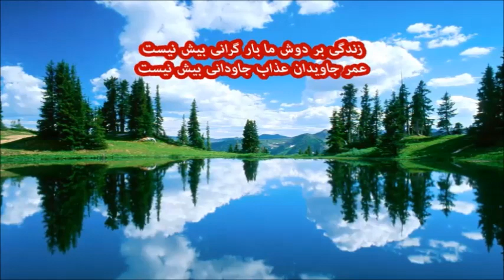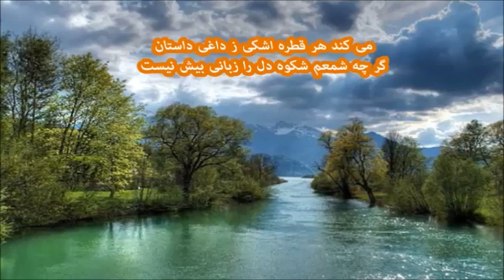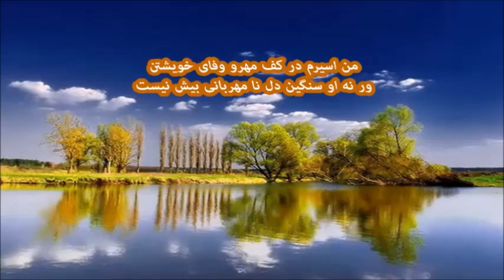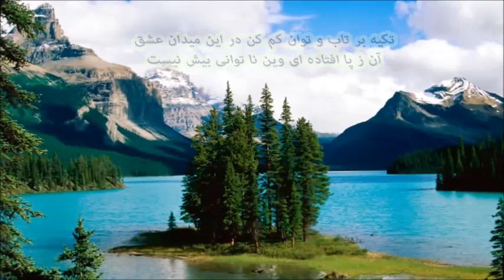Rahi Moayeri .......... رهی معیری - زندگی بر دوش ما بار گرانی بیش نیست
گوینده : ف . تیزابی -- زندگی بردوش مابارگرانی بیش نیست * عمرجاویدان عذاب جاودانی بیش نیست(بیچاره من ازپس این جستجوهنوزمینالدازمن این دل شیداکه یارکو؟من آرزوگم کرده ام،ای آرزوی گم شده،دروادی خیال دل تشنه من هرچه گشت درانتهاسرابی بیش نیافت...فرامرز تیزابی)